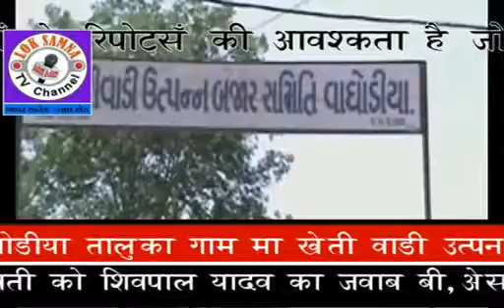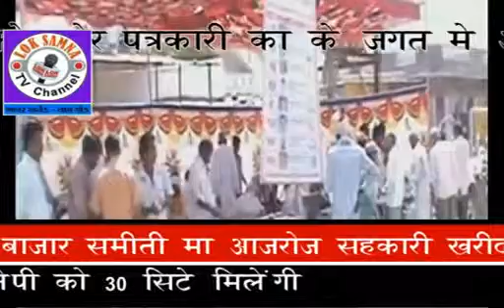waghodyia_marketing_yard_Wotig_By. younusghachi & eiliyas Ghachi